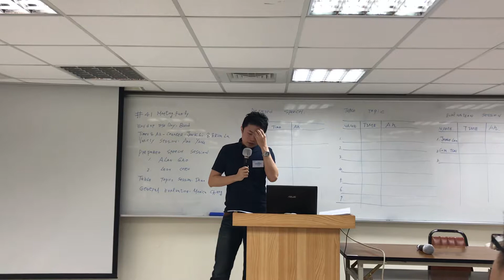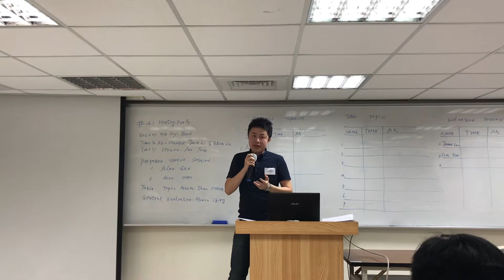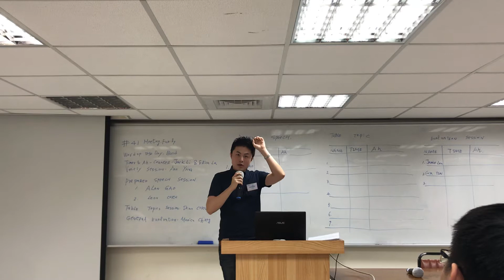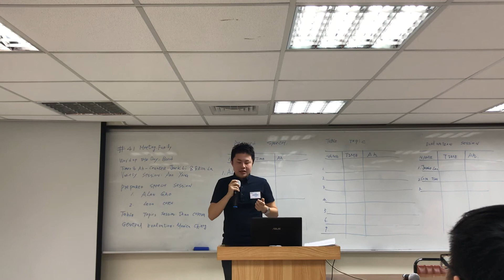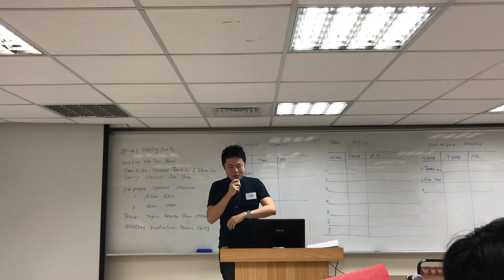0922-Prepared Speech-Leon Chen